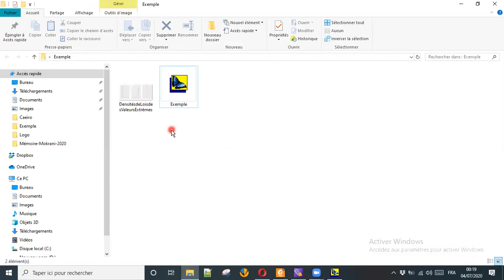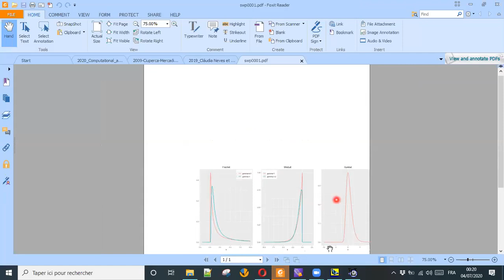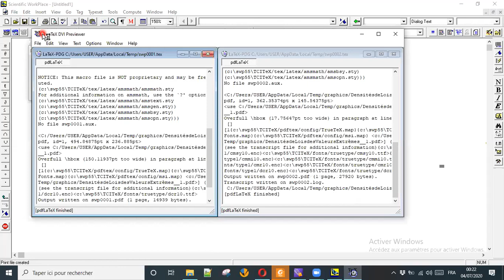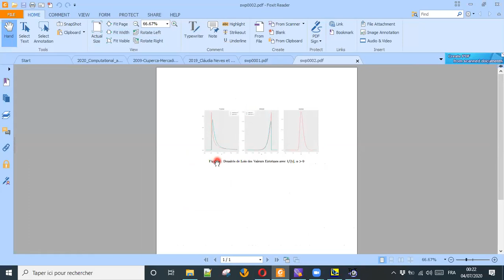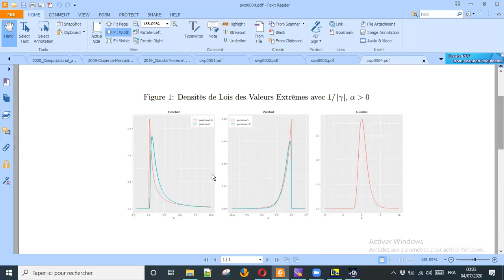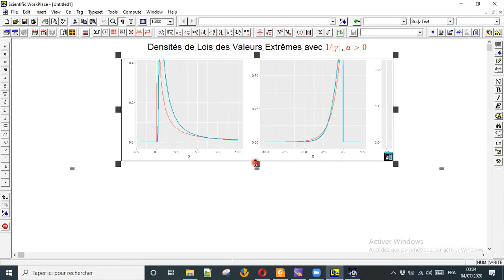Insert_Image SWP5.5